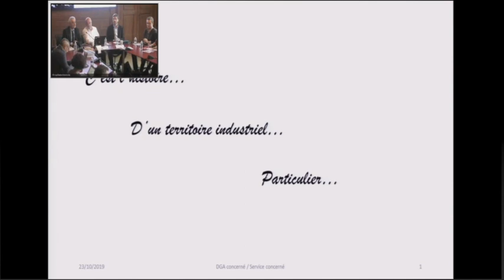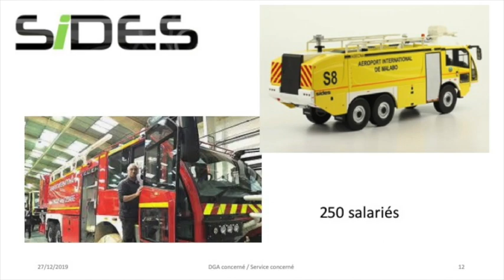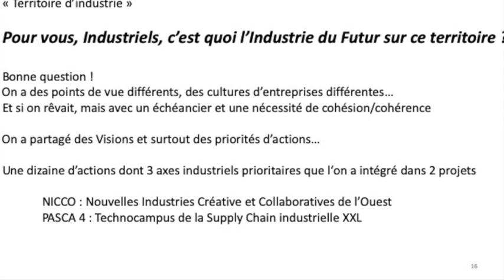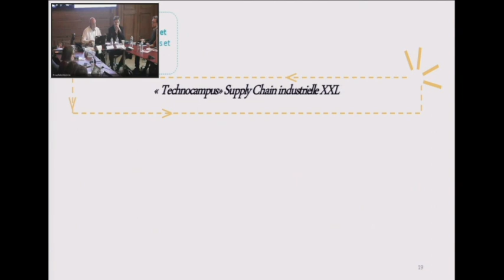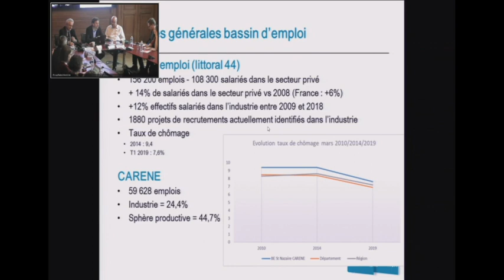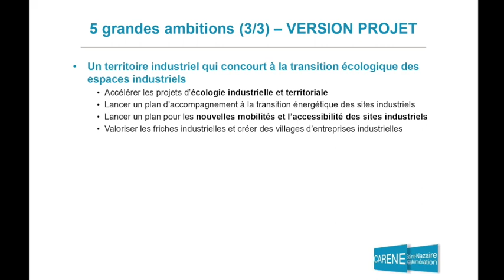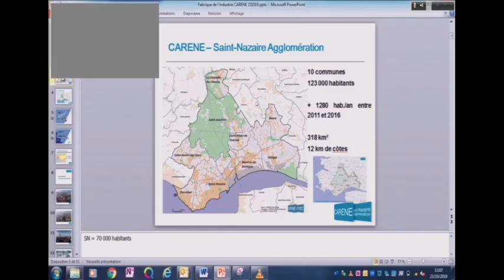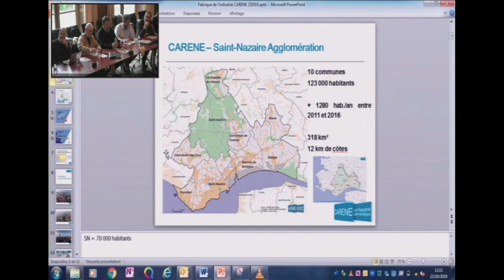Saint-Nazaire croit en son avenir industriel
Séance 3 de l'observatoire des Territoires d'industrie "Saint-Nazaire croit en son avenir industriel" - Mercredi 23 octobre 2019 à Mines ParisTech. Avec l’intervention de :
➡ Patrick Pirrat, Expert Industriel aux Chantiers de l’Atlantique,
➡ Vivien Duthoit, Directeur général adjoint de la Carene, Saint-Nazaire Agglomération.

🚢  Modeste port de pêche jusqu’au milieu du XIXe siècle, Saint-Nazaire devient le berceau de transatlantiques de légende comme le France et le Normandie.
Plus de 150 ans après leur création, les chantiers navals de Saint-Nazaire (aujourd’hui Chantiers de l’Atlantique) mobilisent encore 15 000 personnes, et un savoir-faire exceptionnel. L’activité navale est en plein essor et soutient l’emploi industriel local, au point que les compétences viennent à manquer. Fidèle à sa devise "Elle ouvre et personne ne ferme", la ville dépend crucialement d’une main-d’œuvre étrangère qui occupe des emplois non pourvus par les nationaux.

✈ Sur le plan industriel, le territoire n’est pas en reste. À côté de l’activité navale, il abrite l’une des plus grosses industries aéronautiques du pays (Airbus) et des entreprises d’excellence dans l’énergie. Ces fleurons industriels, qui exportent 80 % de leur production (3 milliards d’euros de valeur ajoutée industrielle chaque année), sont plongés dans une concurrence internationale féroce.

✔ Innover sans relâche, maintenir un savoir-faire d’exception, réussir la transition écologique, développer et attirer de nouvelles compétences… Les défis sont à la hauteur des ambitions, et Saint-Nazaire les relève.